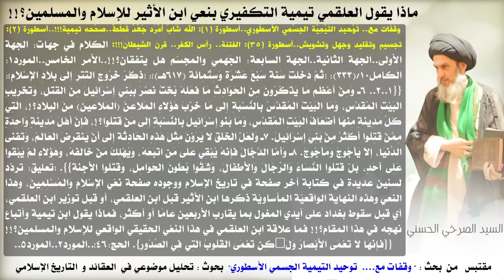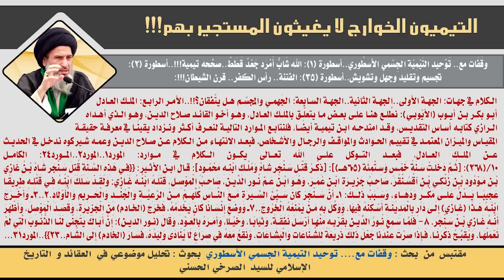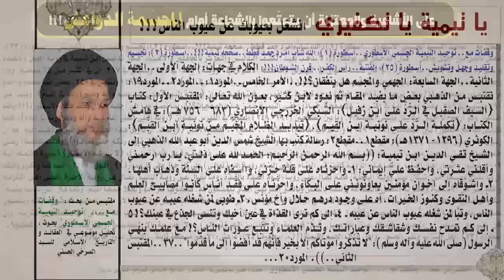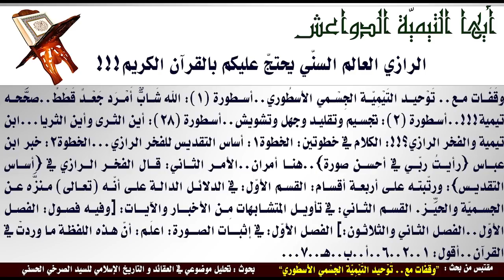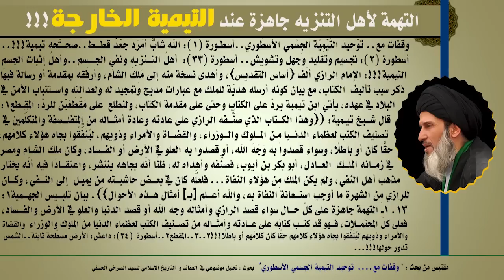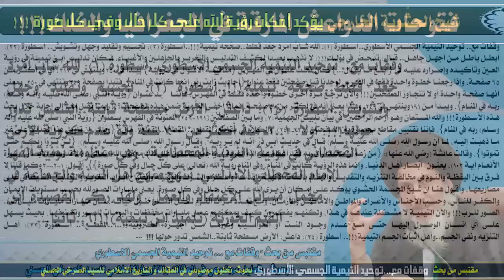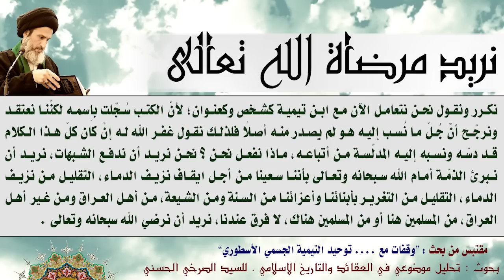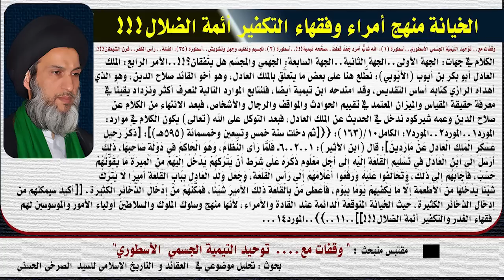المحاضرة 46- خوارزم شاه أشعل الحرب، ومات هاربا! (وقفات مع....توحيد ابن تيمية الجسمي الأسطوري)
- هولاكو وجنكزخان والمغول والتتار- بداية التوسع:
    - خوارزم شاه يشعل الحرب، ويموت هاربا!
    - استيلاء التتار المغرّبة على مازندران.
    - في 617هـ: وصول التتار إلى الري وهمذان، مع بعض عساكر المسلمين!
    - في 617هـ: وصول التتار إلى أذربيجان.
    - في 618هـ: مُلك التتار مَراغة، وأسارى المسلمين يقاتلون أمامهم.
    - في 618هـ: مُلك التتار همذان وقتل أهلها.
    - في 620هـ: وصول التتار إلى قفجاق والروس.
    - التتار يملكون خراسان.

(خوارزم شاه أشعل الحرب، ومات هاربا!) - السيد الصرخي الحسني، المحاضرة التاسعة والثلاثون من بحث (وقفات مع. توحيد ابن تيمية الجسمي الأسطوري).

الجمعة 29 شعبان 1438هـ - 26 أيار 2017 م، ضمن سلسلة محاضرات ’تحليل موضوعي في العقائد و التأريخ الاسلامي‘.